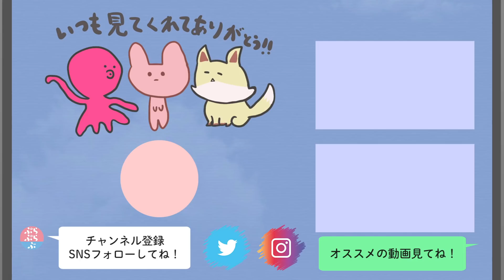【天才】恐怖のハギーワギーVSスーパー兄弟！【Poppy Playtime】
おっハロー！さなまるです！
スーパー兄弟の新しいお話はどうだったかな^^？
みんなの感想聞かせてね♪